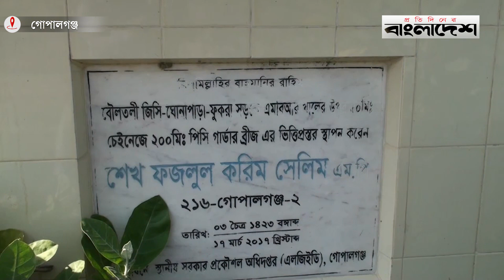গোপালগঞ্জের বৌলতলী সেতু চালু না হওয়ায় দুর্ভোগে স্থানীয়রা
»» Office Address:
Bangladesh.